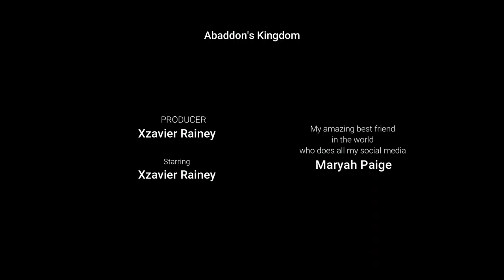The Greatest Fail...- XCOM: Chimera Squad s2e31